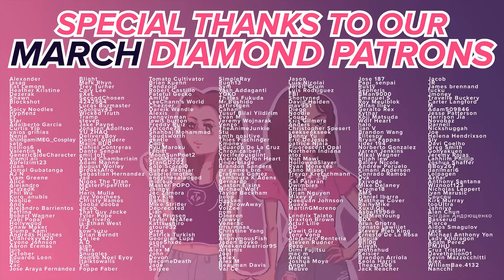ABSOLUTELY DEVASTATING!! Made in Abyss - Movie: Dawn of the Deep Soul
A heartbreaking movie to lead us into season 2 ദ്ദി ꒦ິ꒳꒦ິ )

0:00 Intro/Recap
2:15 Reaction
55:54 End Discussion